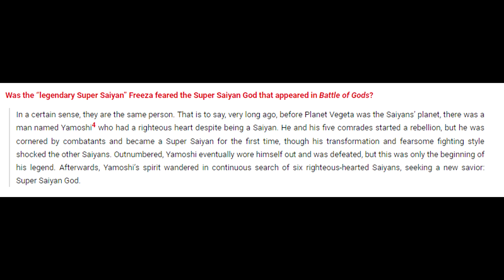new saiyans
about dragon ball ball 2018